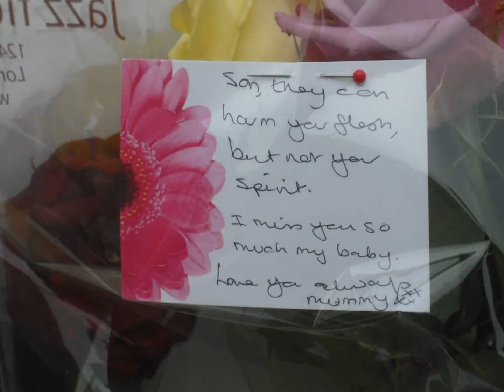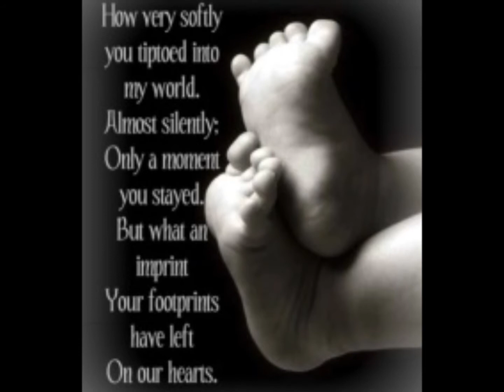Sleep Sweet Angels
Original composition by David Sutherland. Not specifically about, but written around the time of, and probably inspired by the Philpott children tragedy.